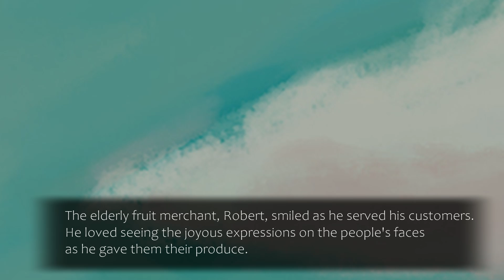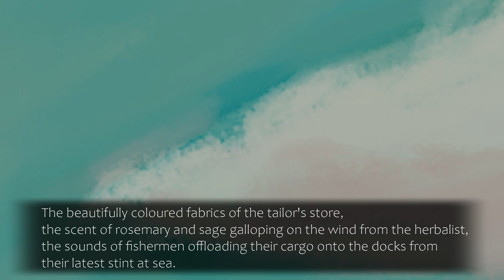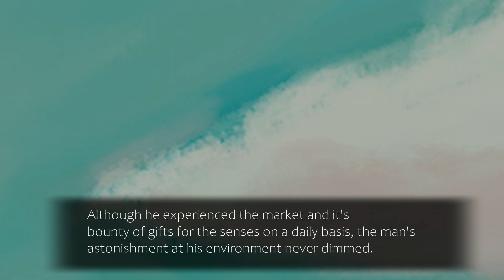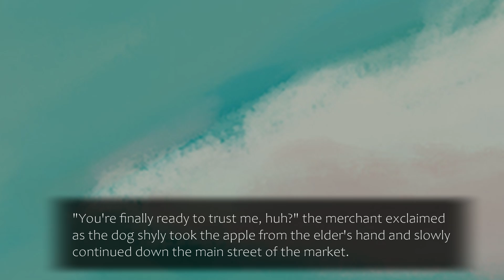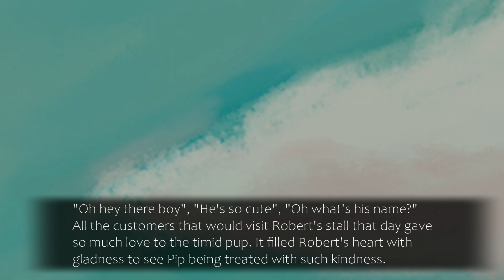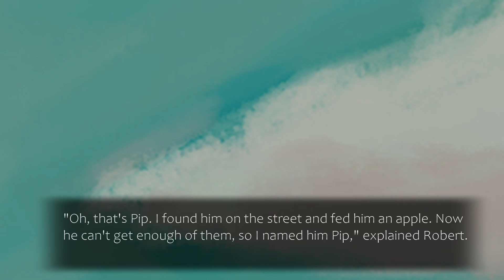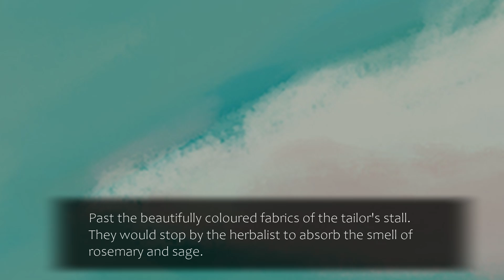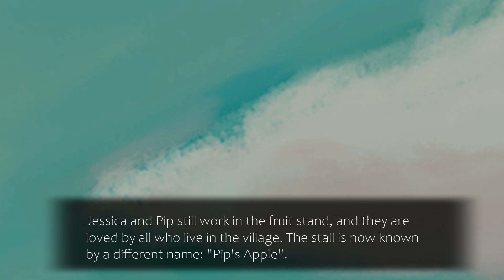Pip's Apple: A Story About The Unseen Affects That Kindness Can Bring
Follow Nalgi Studio on Instagram, Facebook and Youtube